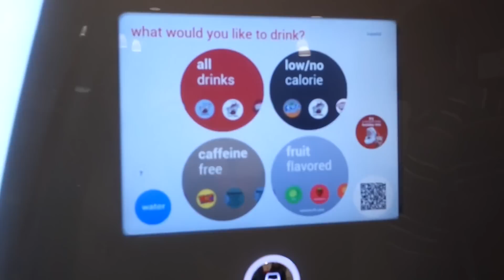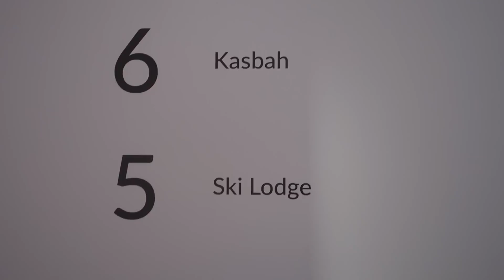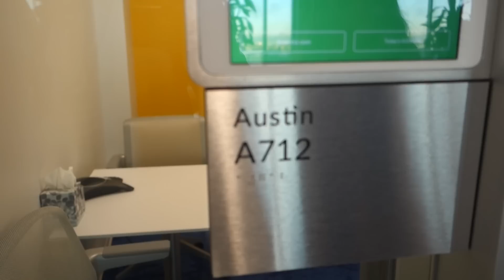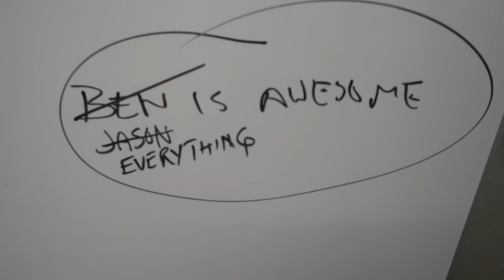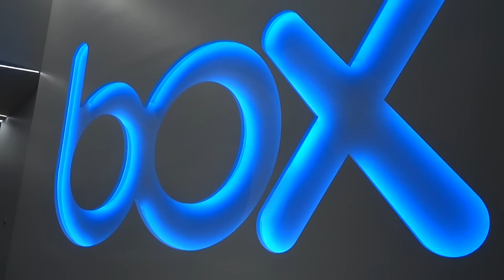VISITING MY DREAM JOB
I donate blood, run some errands, and laugh a TON with Sara at my dad's brand new office filled with exciting stuff! Then I exchanged gifts with my best friend Sarah.